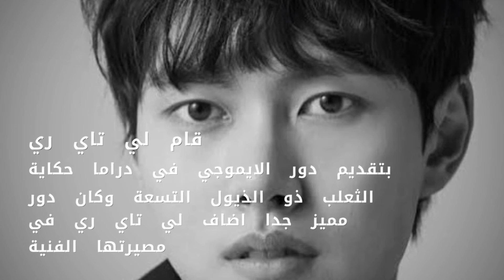أيموجي😡 لي تاي ري وجميع اعمالوا ونبذة عن حياتها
سنتعرف في هذا التقرير عن النجم الكوري لي تاي ري المعروف سابقا باسم Lee min ho عن الدراما الجديدة التي يقدم بها دورة المميز الايموجي في دراما حكاية الثعلب ذو الذيول التسعة وكل المعلومات وتفصيل عن حياتها ويتضمن التقرير جميع اعمالوا التي قدمها لي تاي ري من مسلسلات الكورية رومانسية،ومسلسلات الكورية تاريخية،وكوميدية ،ومسلسلات كورية خيالية،وافلام كورية مسيرتها مليئه بنجاحات قام بتمثيل هوليوود مثل فيلم Anastasiaومن اشهرمسلسلاتها الكورية الرومانسية الخيالي الكوميدية حكاية الثعلب ذو الذيول التسعة ،دراما الويب القصيرة قهوة لو سمحت ،المسلسل الكورية القمر الذي يحتضن الشمس، المتمردات،السيف والزهرة

رابط جروب الفيس⬇⬇⬇

تقرير عن افضل 5مسلسلات كورية فتاة سمينة تتحول لفتاة جميلة

تقرير عن جميع اعمال كيم سو هيون ونبذه عن حياتها

تقرير كامل عن مسلسل الكوري الجديد ساعود اليك علي mbc4

تقرير عن مسلسل الكوري الجديد الكايروس

تقرير عن مسلسل الكوري الجديد دو دو سول سول لالا سول

مسلسلات كورية كوميدي

مسلسلات كوري mbc4

مسلسلات تايلاندية موجودة علي اليوتيوب

افضل مسلسلات كوري جديدة لشهر اكتوبر وسيتمبر2020

رابط فيديو معلومات عن المغني والممثلة وعارضة الازياء سوزي

رابط فيديو معلومات عن النجمة الكوري بارك شين